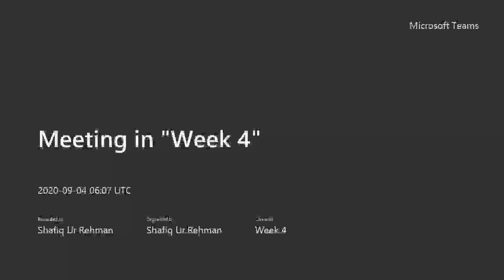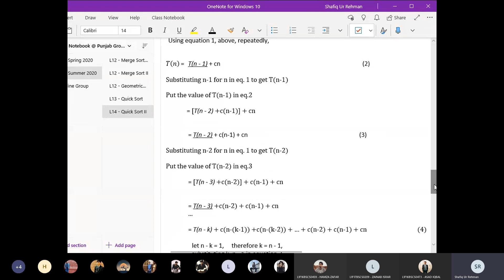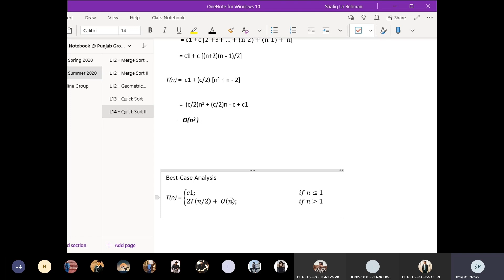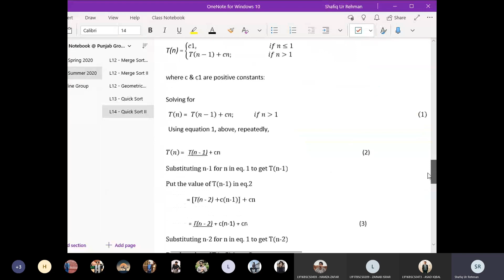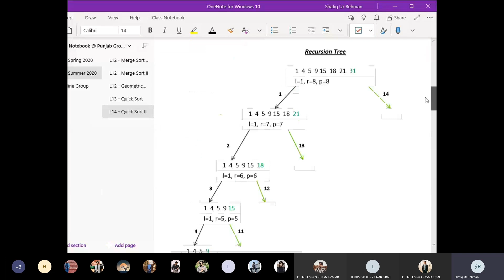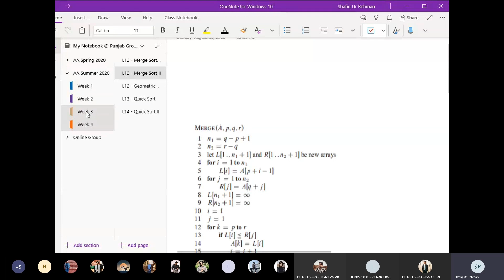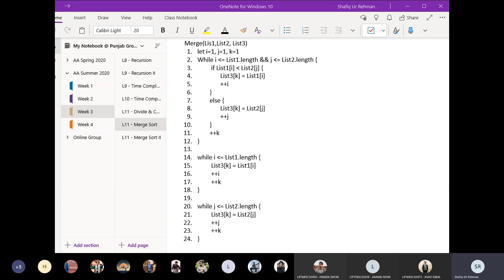Design and Analysis of Algorithm | Lecture # 16